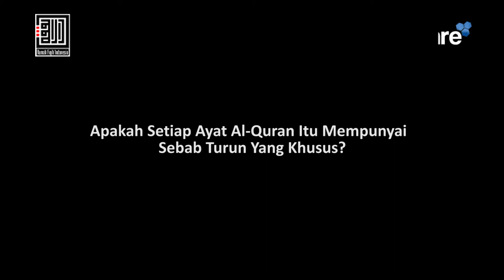Apakah Ayat Al-Quran Itu Mempunyai Sebab Turun Yang Khusus? - Muhammad Saiyid Mahadhir, Lc, MA